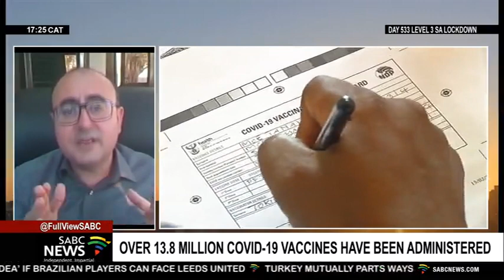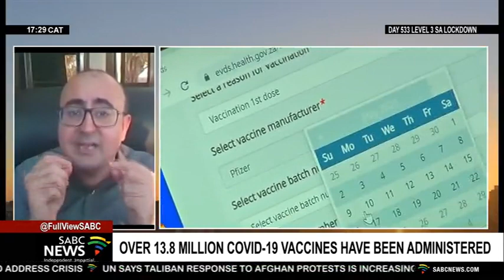Prof Ahluwalia's interview with SABC News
Covid vaccinations, impact of new variants and Medico-legal ethics on vaccination in PSET.